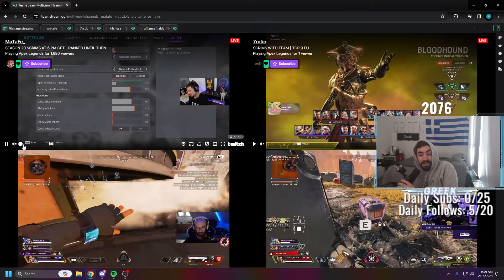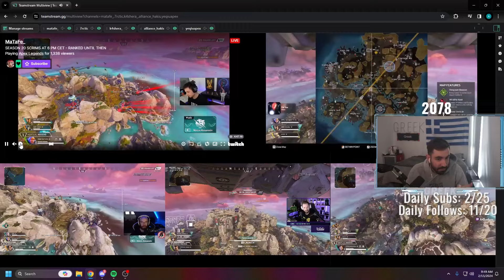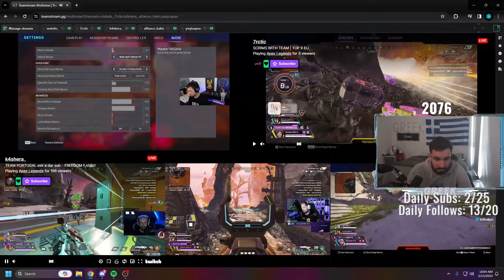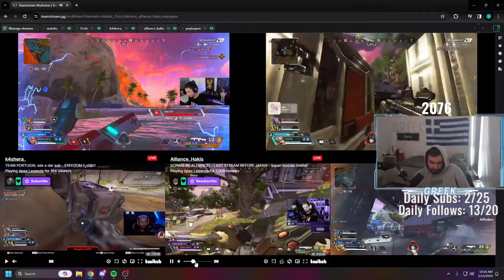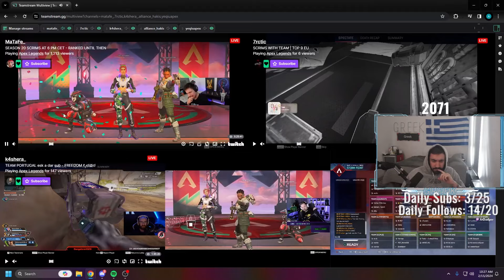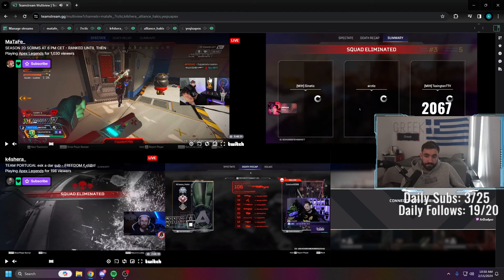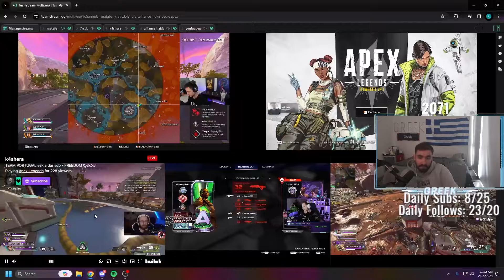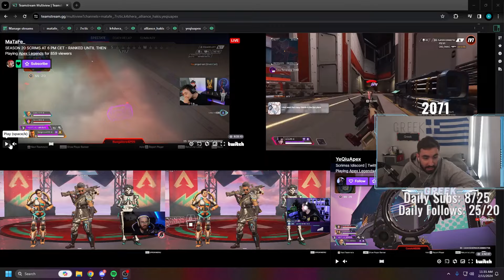EMEA ALGS PRO SCRIMS: Teams Dive into Fresh Strategies with NEW COMPS in Season 20 Greek Watch Party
Join The Greek Watch Party as teams venture into the dynamic landscape of Season 20 in EMEA ALGS PRO SCRIMS. Experience the excitement as squads experiment with innovative and strategic NEW COMPS, aiming to find the winning formula in the evolving meta. Witness the intense battles, tactical adaptations, and standout performances that define the early stages of Season 20. From unexpected synergies to meta-shifting strategies, this watch party captures the essence of the competitive Apex Legends scene as teams embrace change and adapt to the challenges presented in the latest season.

Unveiling Season 20 Tactics: NEW COMPS Take Center Stage in EMEA ALGS PRO SCRIMS - The Greek Watch Party
Season 20 Meta Exploration: EMEA ALGS PRO SCRIMS Showcases Teams Experimenting with New Compositions
Tactical Dynamics: The Greek Watch Party Highlights Strategic Innovations in EMEA ALGS Season 20
Competitive Apex Legends Evolution: Season 20's NEW COMPS Shake Up EMEA ALGS PRO SCRIMS
EMEA ALGS Season 20: The Greek Watch Party Reacts to Tactical Adaptations and Fresh Team Compositions
Standout Moments in EMEA ALGS: Season 20's Competitive Apex Legends Unfolds with New Strategies
Embracing Change: Season 20 ALGS SCRIMS Meta Evolution Explored by The Greek Watch Party
Apex Legends Season 20 Competitive Landscape: The Greek Watch Party Analyzes New Compositions
Early Impressions: Teams Navigate Season 20's Challenges with NEW COMPS in EMEA ALGS PRO SCRIMS
EMEA Apex Legends Teams Test the Waters with Season 20 New Compositions - The Greek Watch Party Insights.

Video timestamp :

GAME 01 : 00:00:00
GAME 02 : 00:11:30
GAME 03 : 00:27:48
GAME 04 : 00:43:31
GAME 05 : 00:57:42
GAME 06 : 01:14:37
GAME 07 : 01:28:31
GAME 08 : 01:45:31